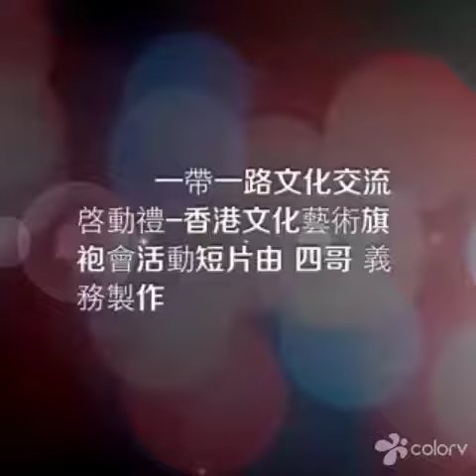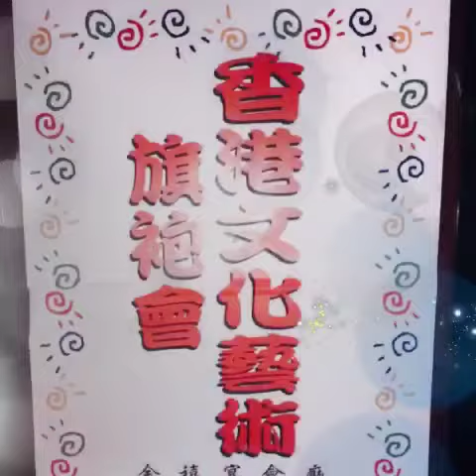一帶一路文化交流啓動禮-香港文化藝術旗袍會活動短片由 四哥 義務製作